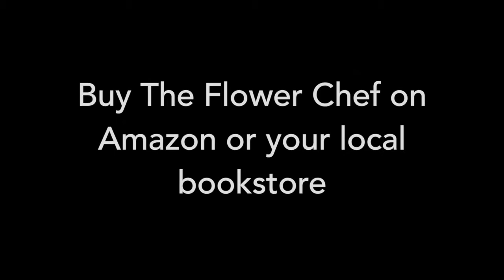How to Make a Fresh Flower Letter Initial - Floral Monogram Letters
In this DIY video I show you one way to make a fresh flower letter initial using floral foam and styrofoam. This is great as a baby gift or for a baby shower, or even a wedding that needs a monogram.